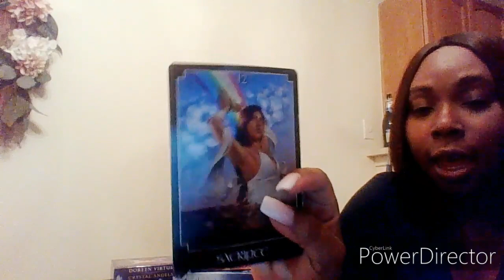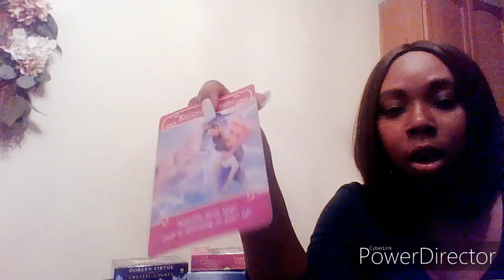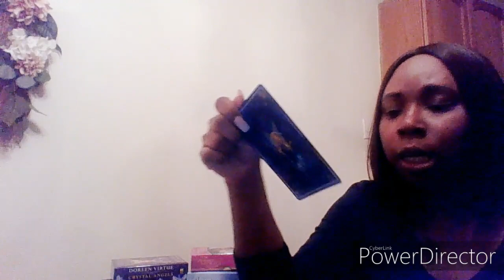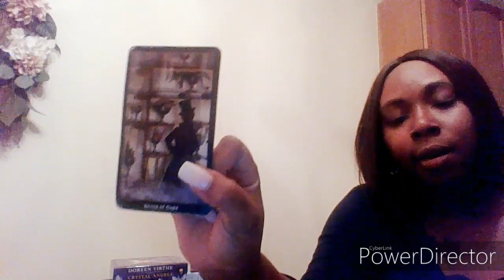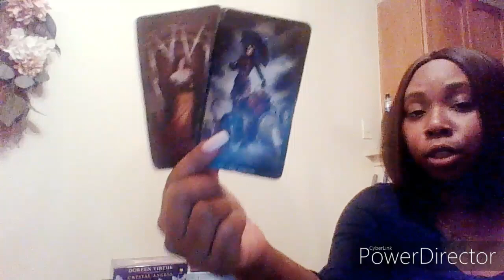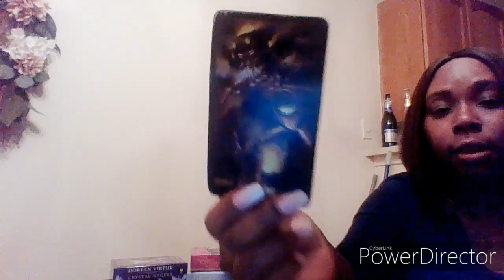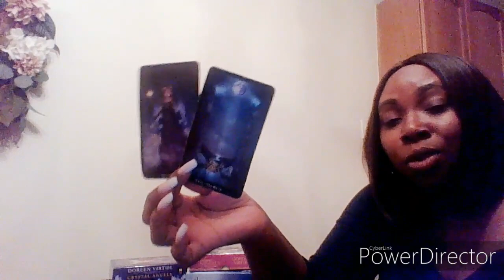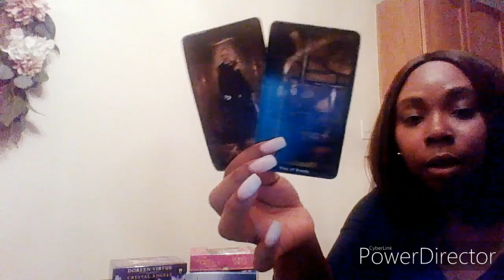Leo January Mid Month 2020 “Trust your intuition on this ☝”